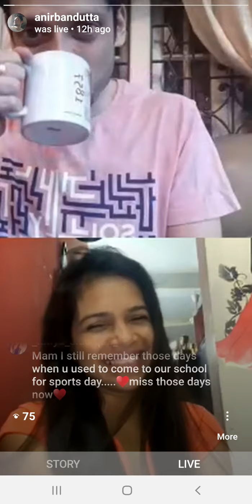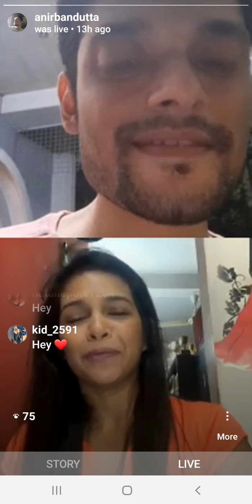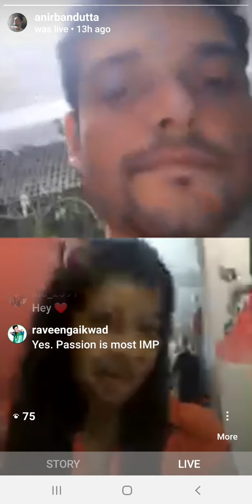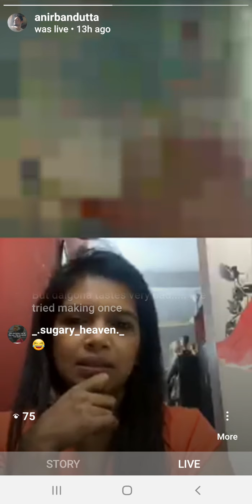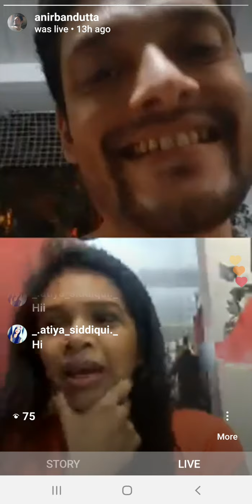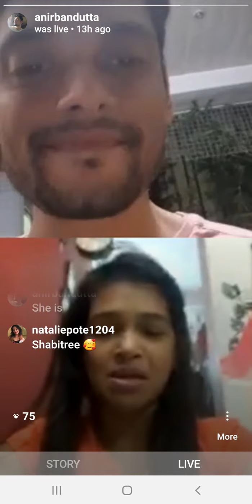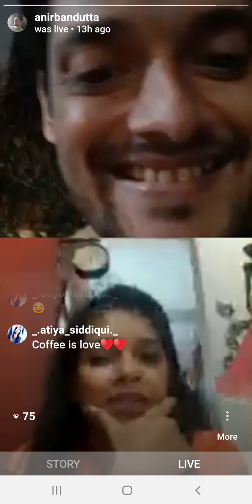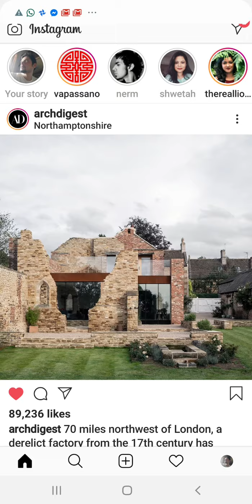IGLivin w Natalie Pote